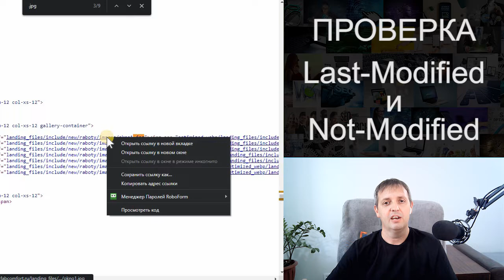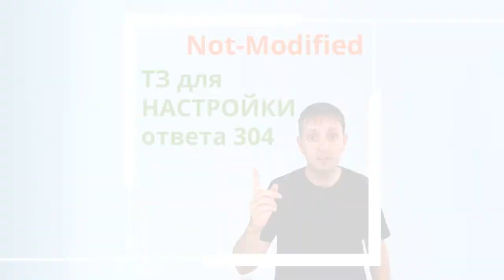Last-Modified и Not-Modified — обязательно проверьте и исправьте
Из-за неверных настроек заголовков Last-Modified и Not-Modified, нагружается сервер, расходуется трафик, замедляется загрузка сайта в браузере, страдает индексация и сканирование сайта поисковыми ботами.

00:07 - что такое Last-Modified и Not-Modified и для чего это нужно
01:42 - проверка заголовков Last-Modified и Not-Modified
03:15 - ТЗ для настройки правильного ответа сервера 304 Not-Modified

Далее идёт текст для обращения в техподдержку.
Укажите там сразу свой домен и ссылку на статический ресурс для проверки.
Добрый день!
Мой домен: [ссылка на домен]

Сайт не корректно отдаёт заголовки Last-Modified и/или Not-Modified

При запросе статического контента (.jpg .png .css и т.д.) с использованием заголовка If-Modified-Since или If-None-Match должен возвращаться код 304 Not Modified, если файл не изменялся с указанного момента.

Скорей всего, текущая конфигурация Nginx настроена не правильно и по умолчанию Nginx работает с настройкой:
if_modified_since exact;
Получается, что он вернёт верный заголовок 304 Not Modified только в случае, если прям точно совпадают даты из заголовка If-Modified-Since с датой из заголовка Last-Modified.

Если последнее изменение (Last-Modified) было позавчера, а заголовок If-Modified-Since содержит вчерашнюю дату, то тоже должен вернуться верный ответ сервера (304 Not Modified) и он не должен содержать тела страницы. Для этого нужно переделать настройку «if_modified_since exact;» на «if_modified_since before;» или в файле конфигурации у локации статических файлов прописать «if_modified_since before;»

Исправьте, пожалуйста!